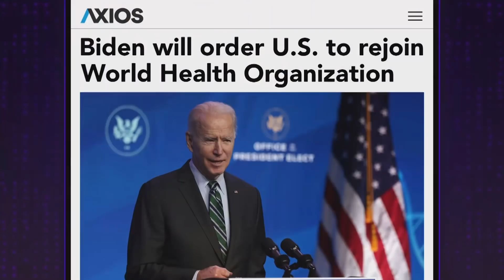The Trumps Are Out, The Bidens Are In - Corden Catch-Up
Some of our favorite monologue moments from the week of the inauguration, including Trump's final dance to "YMCA" as President, the heartfelt note he left for Biden on his first day, and a cold Bernie Sanders to join in on the fun.